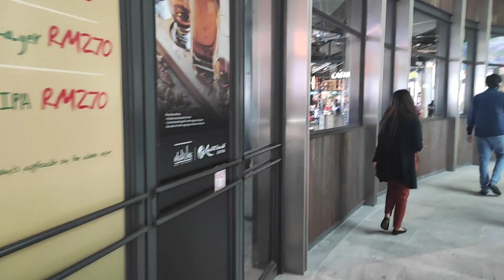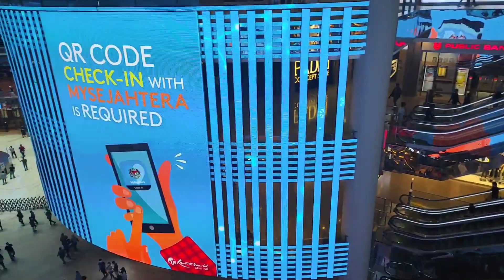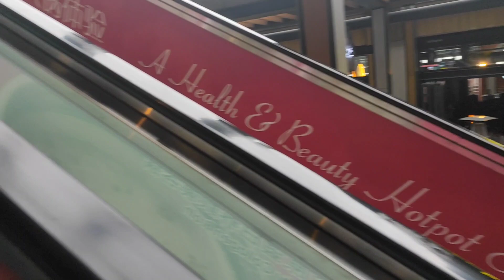Trip to Genting Highlands in Malaysia | Vlog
Genting Highlands is a hill station city located on the peak of Mount Ulu Kali in Malaysia at 1,800 meters elevation. A large portion of the area is located in the state of Pahang, and another small portion is located in the state of Selangor. It was established by the late Chinese businessman Lim Goh Tong in 1965. The primary tourist attraction is Resorts World Genting, a hill resort where casinos and theme parks are situated, and gambling is allowed.